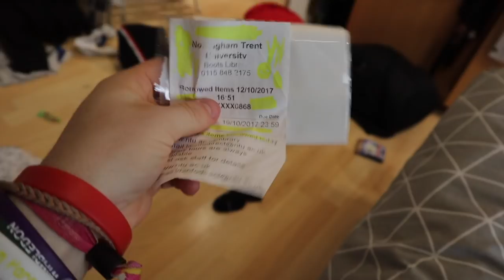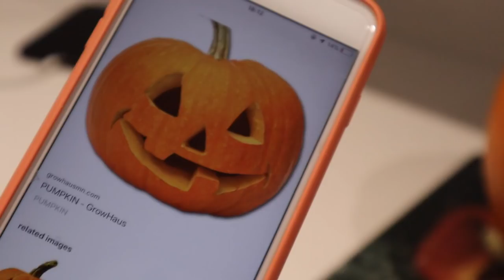A LOT TO THINK ABOUT...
When there's a lot to do and a lot to think about, sometimes you just have to make a YouTube video to rant! Check out GRADUATION EPISODE 31!!!